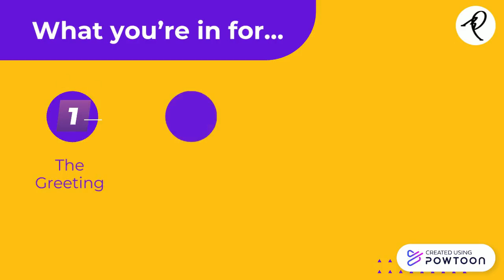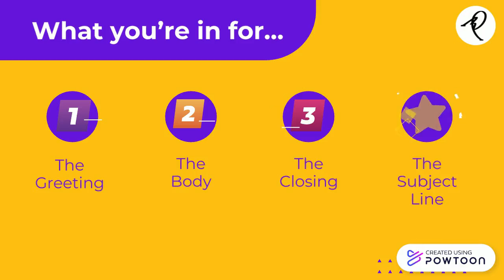Introduction to the Keys of Email Communication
A course project designed for the Instructional Design & Technology MIcromasters course at the University of Maryland Online Campus.